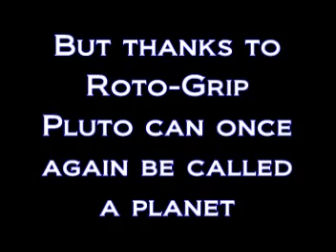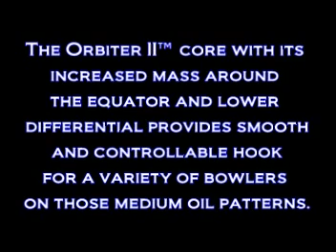Roto-Grip Pluto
The Roto-Grip Pluto video bowling ball review from videoballreviews.com